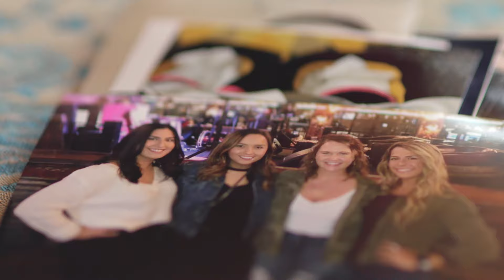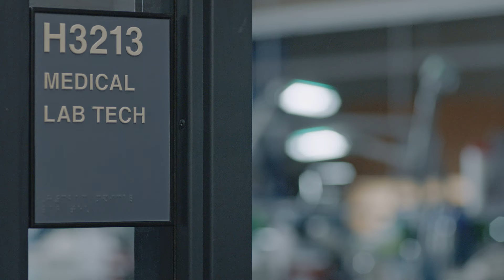Career Stories: Army National Guard — A Complementary Commitment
Cpl. Amayah Littlewolf and her mother, Wenona Kingbird, discuss how part-time military service in the @nationalguard allows her to pursue a college education, a future filled with purpose and more.